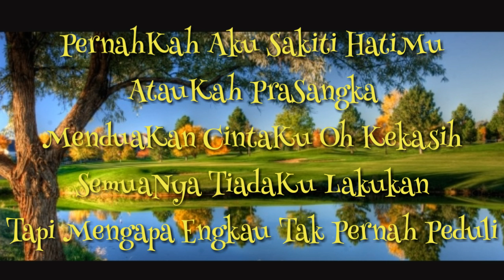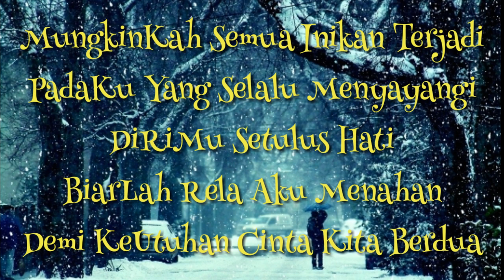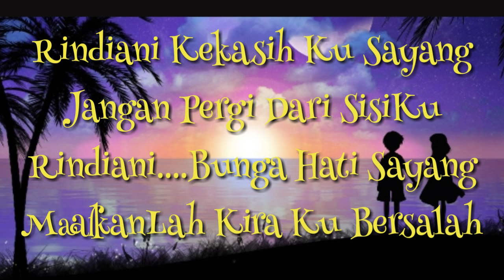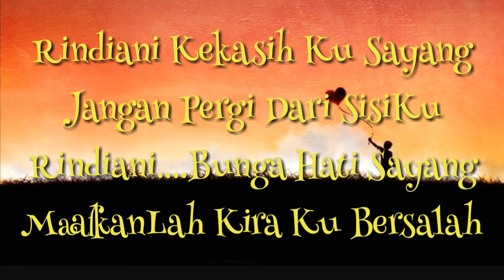Slam - Rindiani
Peace Up ✌